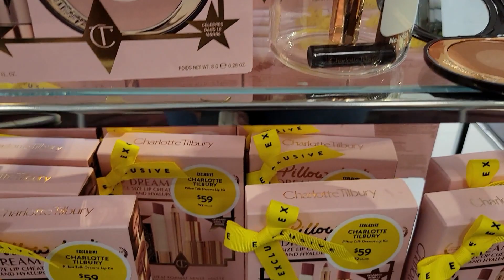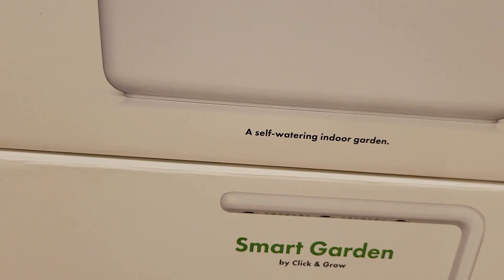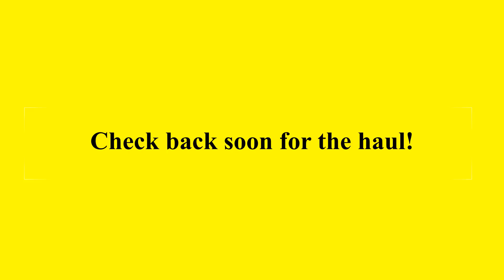VLOG|Nordstrom Anniversary Sale|Shop with me! (Part 1)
Hi friends,

Come shop with on Day 1 of Influencer access (basically anyone with a Nordstrom card). Our store was pretty packed so I filmed as much as I could.

Let me know what you picked up down below!